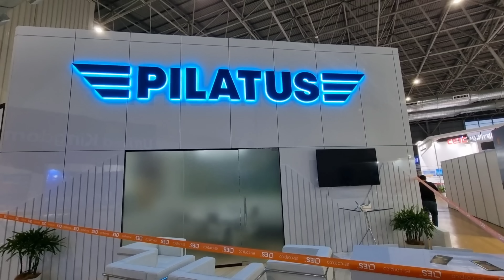LIMA 2023 | PERSIAPAN TERAKHIR